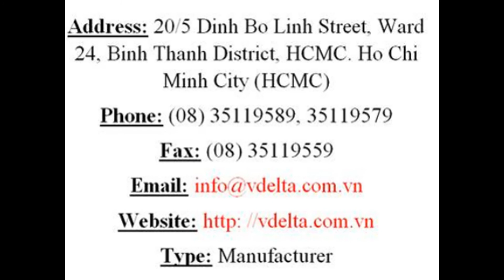Vietnam Cinnamon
We - VietDelta Ltd. - take this opportunity to introduce you ourselves as a one of leading Reliable Supplier of "Fresh Coconut", with high quality, competitive price that are extensively used in Vietnam. We use the best quality coconuts to meet the customers’ request.
We hope that with the best price, good quality and good service, our products would be suitable for your need and it is very honor to serve you anytime.